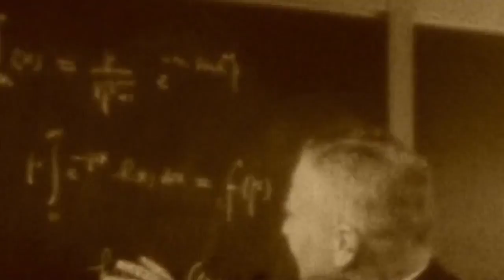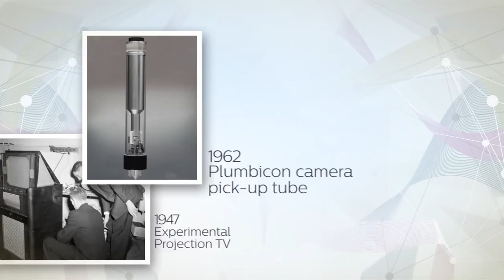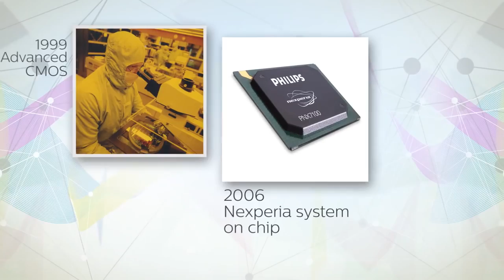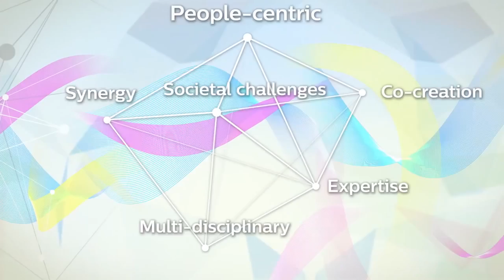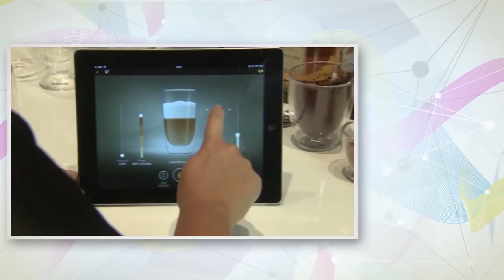Philips Research 100 years of innovation that matters to you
Since its foundation in 1914, Philips Research has fueled Philips with breakthrough innovations that improve people's lives all over the world. Nowadays Philips has one of the world's largest corporate research organizations.